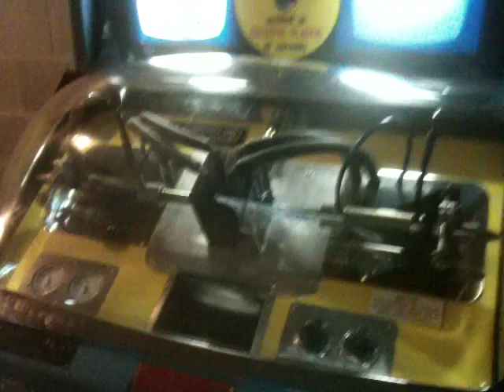Mold-A-Rama in Action!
Mold-A-Rama! These automated molded-plastic machines have apparently been around since the1950s. Based on photos and personal experience, their equipment and packaging don't seem to have changed a bit through the decades.

This machine and several others are at the Como Zoo in St. Paul Minnesota. A pretty complete gallery of Mold-A-Rama molds can be found

Also, if you have $15,000 lying around, you can apparently buy your own machine